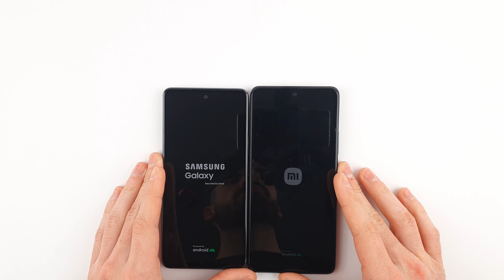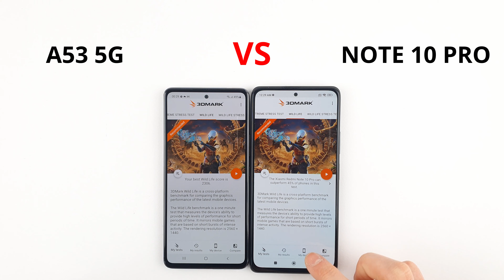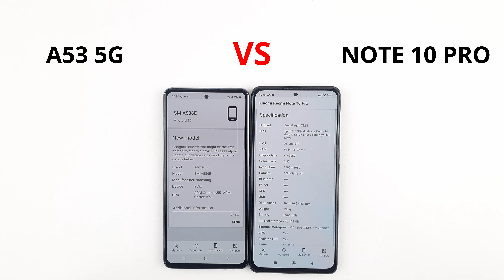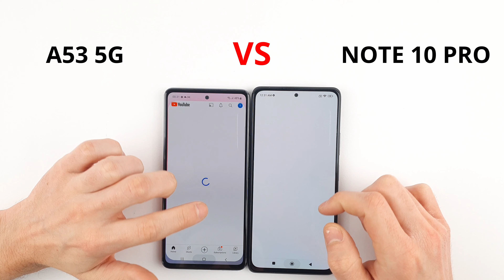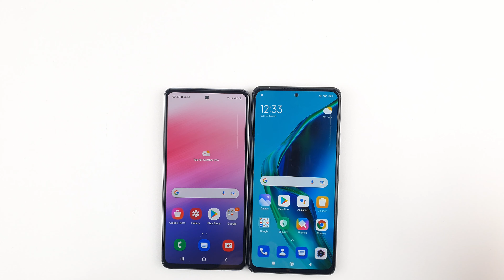Samsung A53 vs Note 10 Pro SPEED TEST